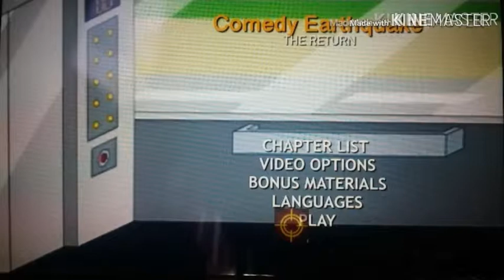Opening to Comedy Earthquake The Return 1999 DVD [2002 reprint]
1.Warning Screen
2.DVD Menu
3.Aspect Ratio Menu
4.Universal DVD promo
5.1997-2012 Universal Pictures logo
6.1999 Go!Animate Studios logo